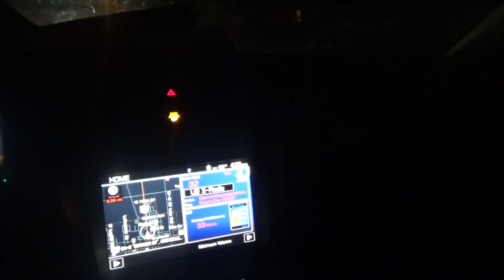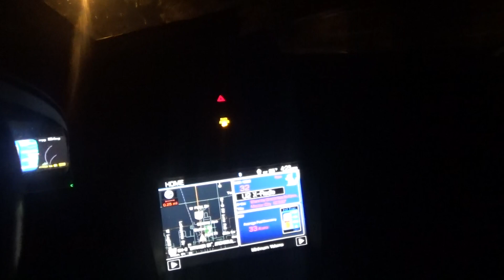i am half way done with the route tuesday